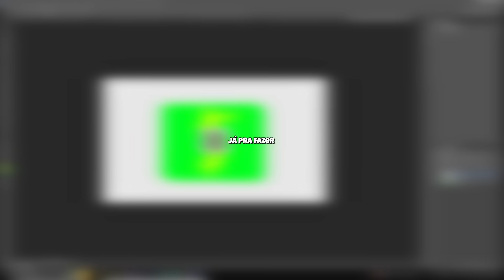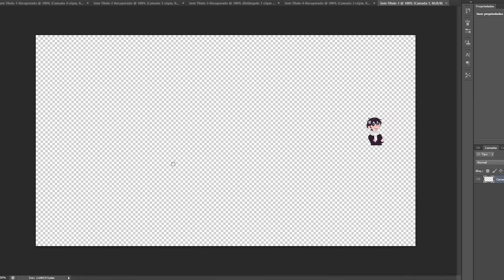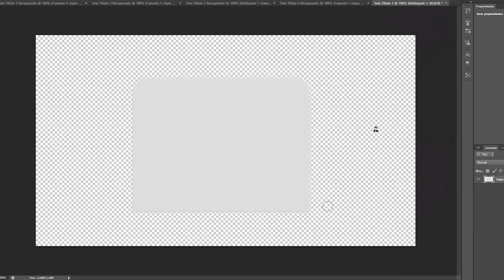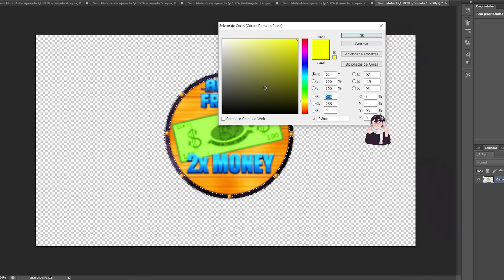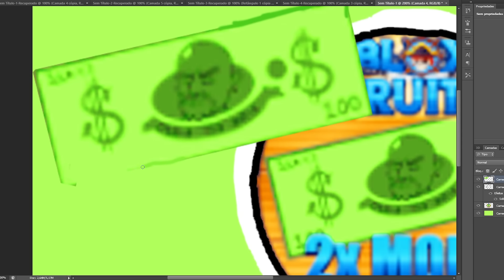CRIEI A CREW MAIS RICA DO BLOX FRUITS...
-‹  Neste vídeo, criei a crew mais rica do blox fruits (ROBLOX)